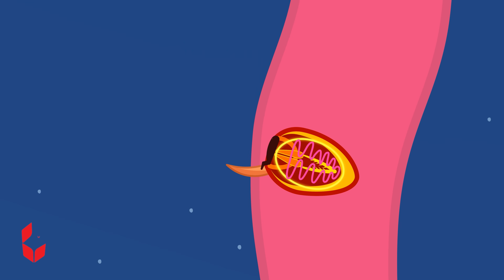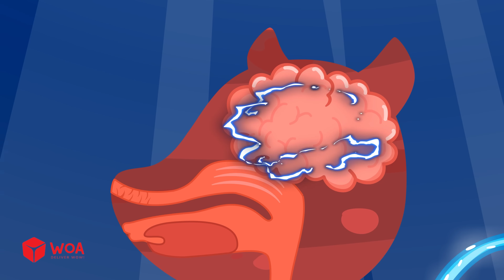Why Are Elephants Afraid of Mice?! 🐘 🐭 Wolfoo Explore - Animals 🔍 Educational Videos for Kids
🐘 Can a giant elephant really be scared of a tiny mouse?
Wolfoo hears a funny animal story and decides to find out if it’s true! With Dr. Hoot’s help, they explore how animals react to surprises - and what science says about this famous myth. Let’s discover the truth in this fun animal episode! 😁